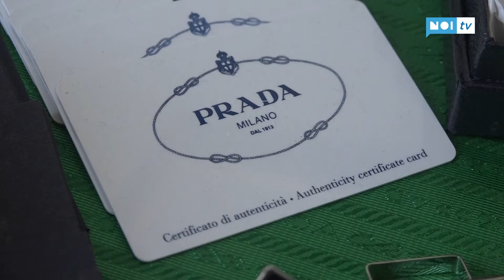Nautica: bene il distretto viareggino ai saloni di fine estate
VIAREGGIO - Esce in buona saluta il distretto nautico viareggino dai tre appuntamenti clou di inizio autunno: lo Yacht Festival di Cannes, il Salone di Genova e quello di Monaco, in chiusura in questi giorni. Tre vetrine da sempre imperdibili con target di mercato differenziati.